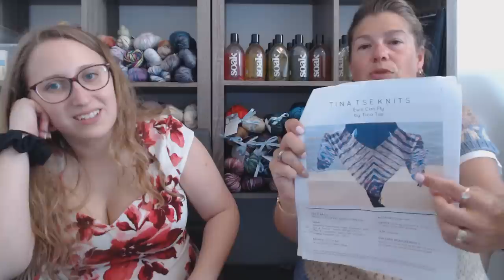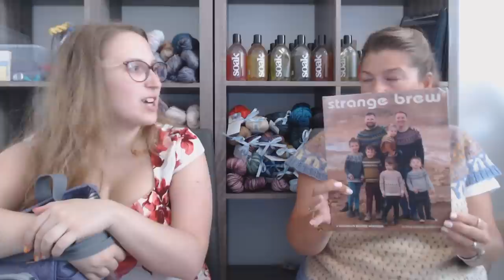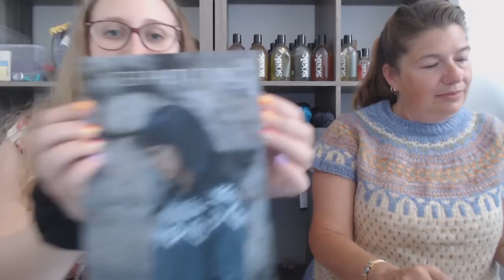Les joyeuses tricoteuses - Épisode 1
Un podcast tricot en toute simplicité dans la bonne humeur!